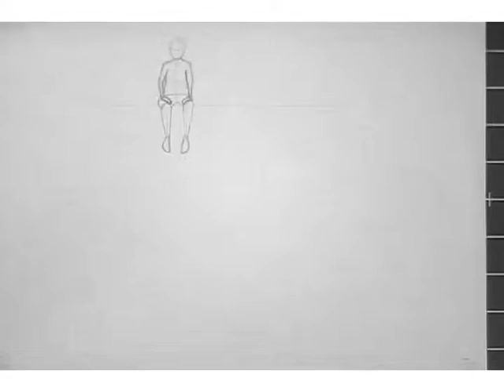Jump off a wall